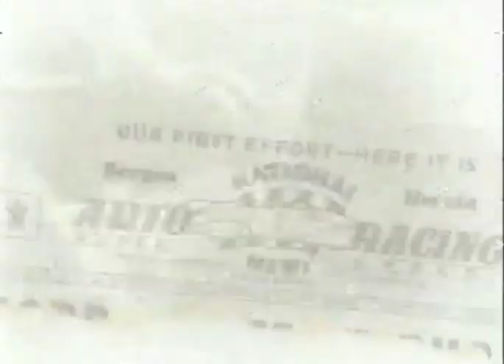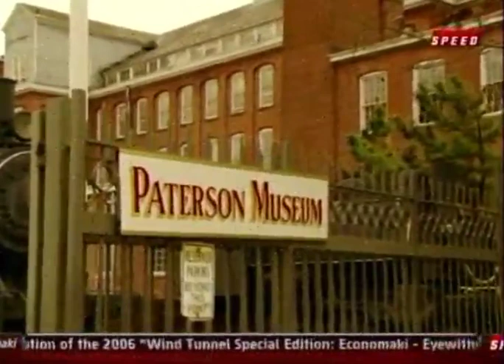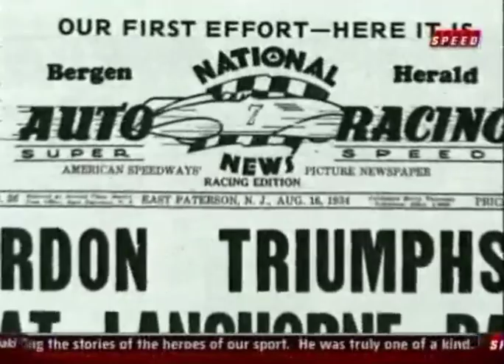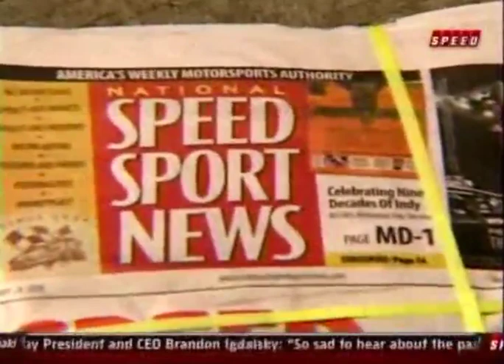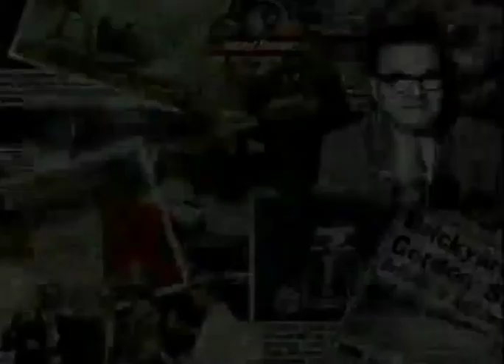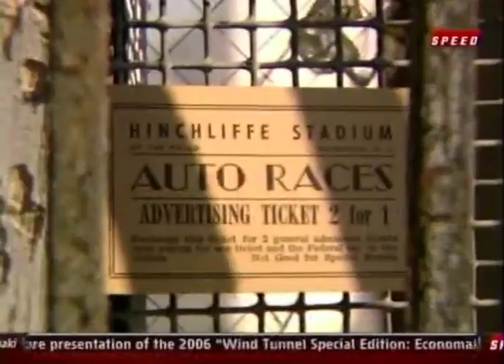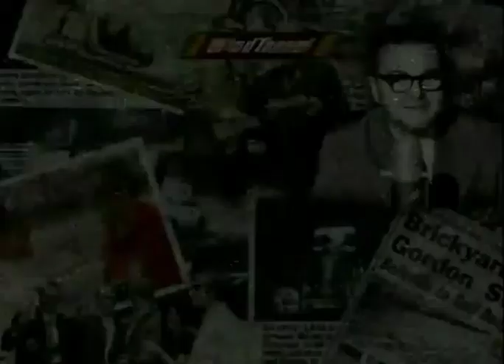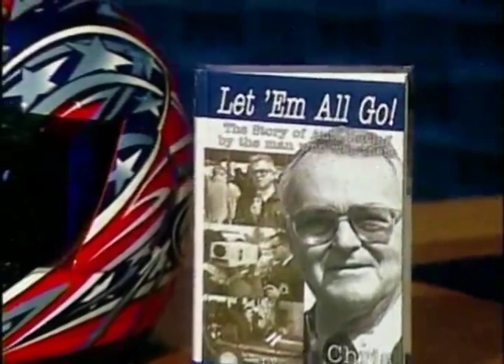CHRIS ECONOMAKI EYE WITNESS TO AMERICAN RACING HISTORY